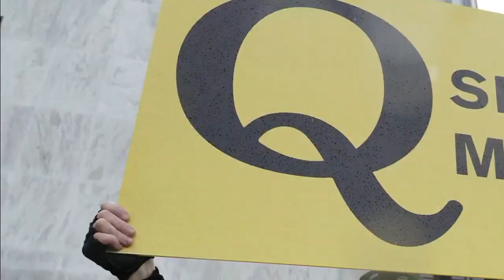Attack ad against Rep. Maria Elvira Salazar full of falsehoods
Local 10 Senior Political Reporter Michael Putney puts the advertisement linking the new congresswoman to QAnon through a truth test.